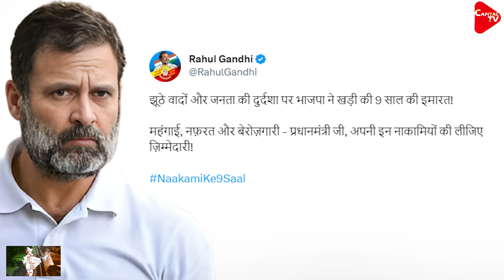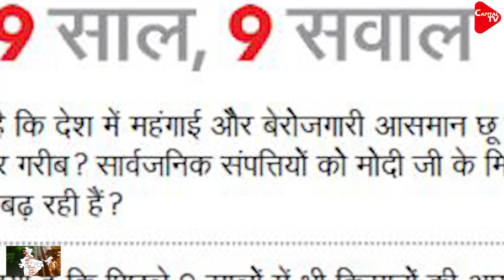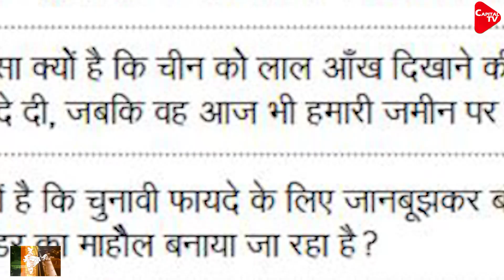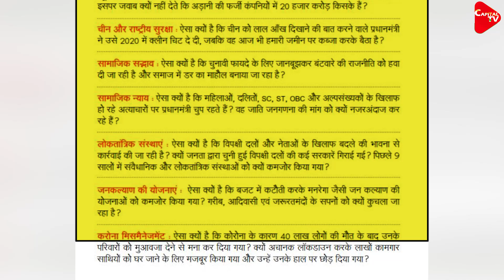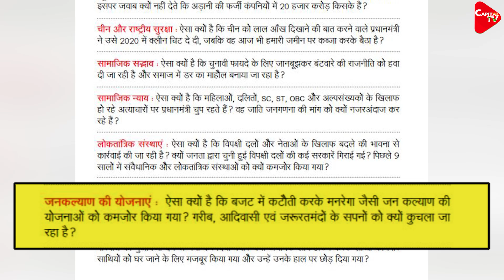Rahul Gandhi America Visit | Congress questions to PM Modi on 9 years of BJP Govt | Dr. Manish Kumar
Rahul will leave for America tour on Sunday. He will attend an event at Stanford University and meet the Indian diaspora from May 29-30. Prime Minister Narendra Modi completing nine years in office on May 30, the Congress on Friday said it wants to raise nine questions to the PM on this occasion.